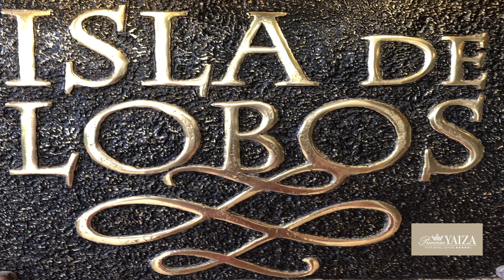Isla de Lobos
Gormet Breakfast and Dinner Restaurant.  As you would imagine great food well presented.